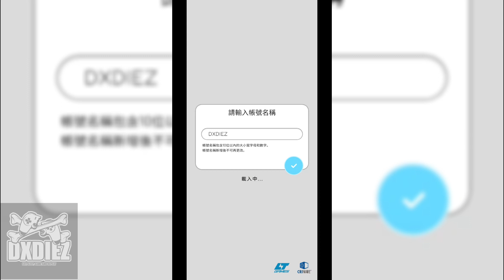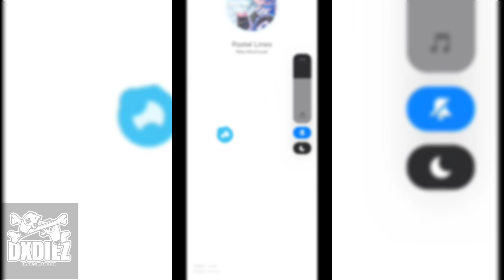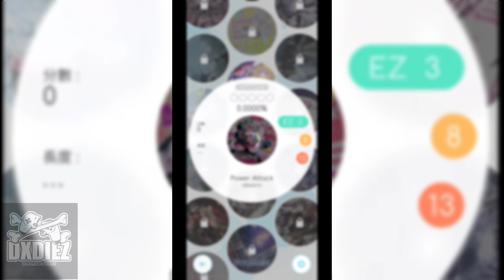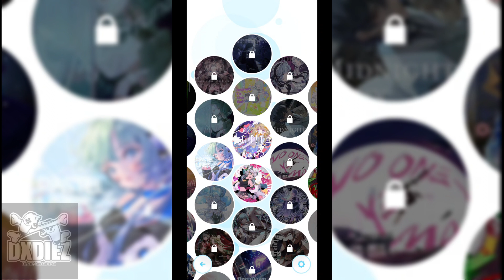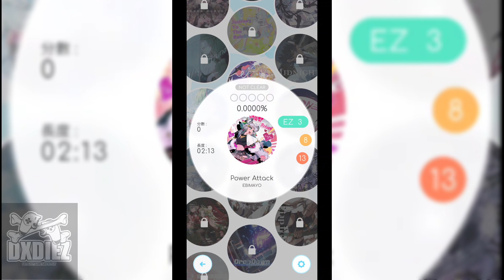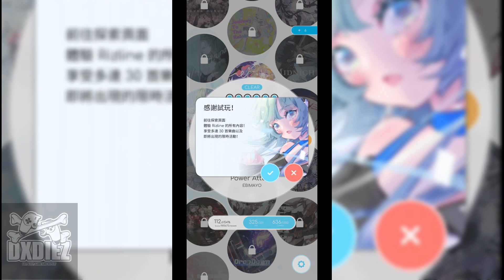Rizline - Casual Game Music Gameplay (Qoo App)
Rizline
Rizline is a casual music game developed by LTGAMES GLOBAL.

Let music connects the world!
After "Phigros", the second music rhythm game developed by Pigeon Games!
Dots and lines are intertwined with rhythm, bringing you a simple and extraordinary music journey with wonderful geometric sense!

Total Size Game : 400 MB

Offline/Online : Online

Device :
Redmi Note 8
Ram : 4GB
OS : Android 9.0 (Pie), upgradable to Android 10, MIUI 12
Chipset : Qualcomm SDM665 Snapdragon 665 (11 nm)

Copyright Song :
Ebimayo - Power Attack